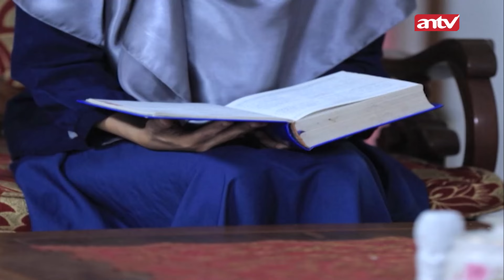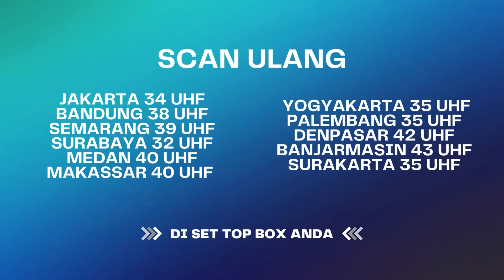Akibat Anak Kecil Bermain Waktu Maghrib | Kun Fayakun ANTV Eps 39 FULL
Seorang Anak kecil berkeluyuran tengah malam, Andra dan Lulu menemukannya di bawah Pohon beringin. Anak tersebut enggan untuk pulang dan menyuruh Andra dan Lulu untuk tidak memperdulikannya. Setelah diselidiki, ternyata anak tersebut ketempelan Jin penunggu pohon beringin. Bagaimana kisah kelanjutannya?

BF 4047 VID# 15